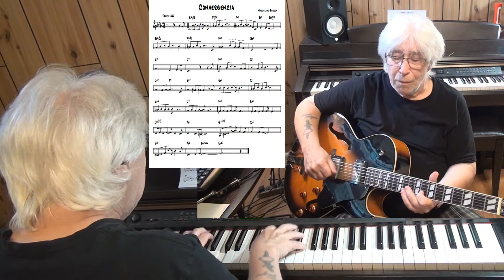Convergencia - Jazz guitar & piano cover ( Marcelino Guerra )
written Marcelino Guerra - improvisation guitar Epiphone ES-175 with Pick Up Gibson Classic 57 & piano Yamaha CLP 270